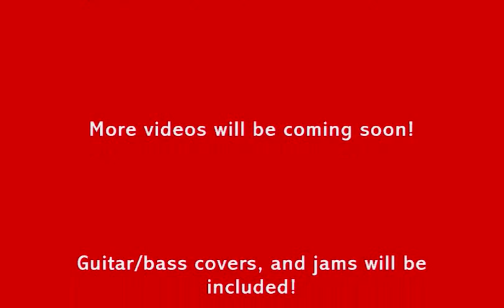Shinedown-Bully Guitar Cover by Cortland M